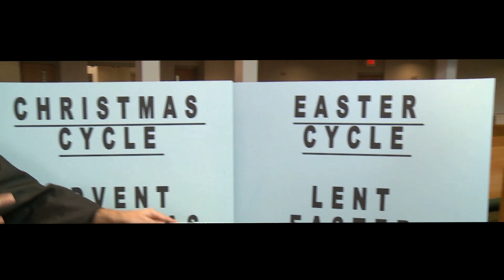79 | Psalms -- Chuck Knows Church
79 | Chuck Knows Church -- Psalms.  The Psalms are right in the middle of your Bible.  You could think of the Psalms as the hymnbook of sacred scripture.  But, is that all you know?  Find out as Chuck talks about The Psalms on this his SEVENTY-NINTH show!

Chuck Knows Church is a WEEKLY online series.  Check back each Wednesday for the next episode!  Use each episode in worship, youth groups, fellowship groups, confirmation classes, worship teams, new member classes and late-night snack viewing!

(You can also download Chuck shows here for free)

Chuck Knows Church is produced for all people by The General Board of Discipleship (GBOD) of The United Methodist Church.

Please embed Chuck episodes on your website.  It's free, informative, and fun.